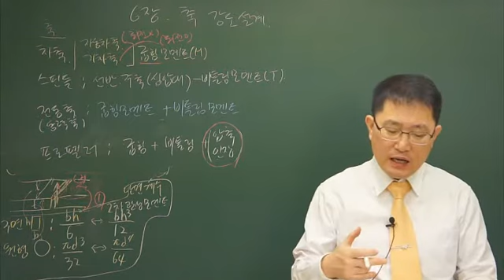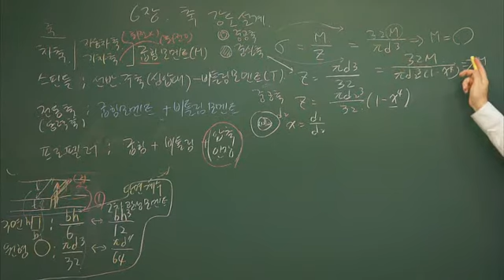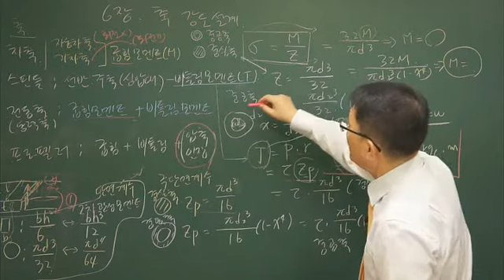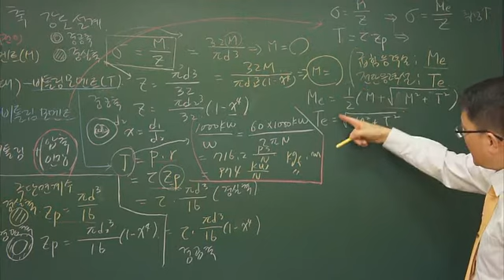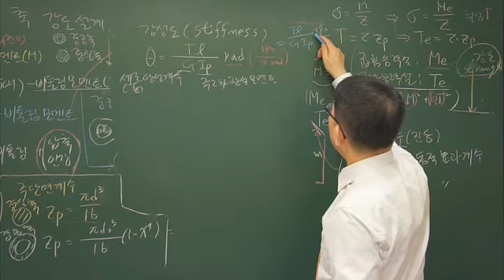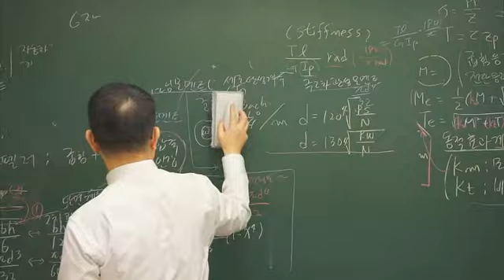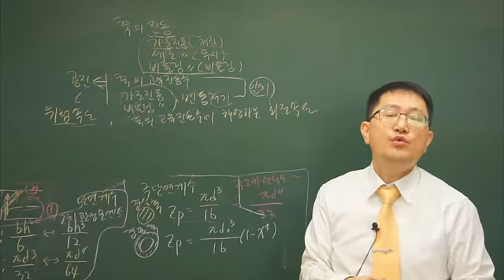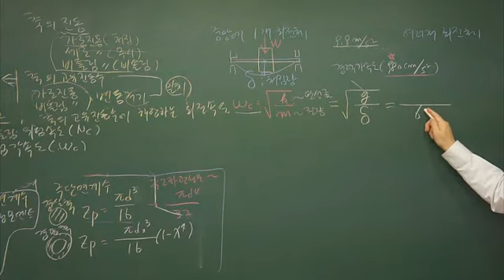[더배움] 9급공무원 조현 기계설계 이론+문제 제14강 축의 강도 설계p 194~